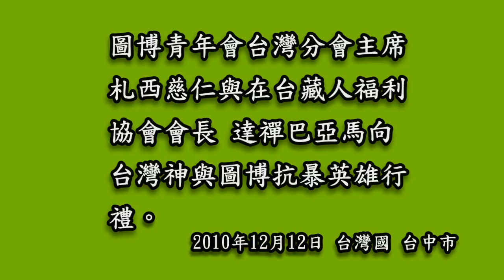01/09 圖博系列影展－失竊的西藏小孩-向台灣神及圖博抗暴英雄鞠躬致敬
轉貼請保留連結

本年度圖博系列影展的最後一場，於12日在台灣大地文教基金會台中總部舉行，影展邀請圖博（西藏）青年會台灣分會主席札西慈仁與在台藏人福利協會會長達禪巴亞馬兩人與會座談，由於是台中地區今年最後一場，加上各大電台全力放送宣傳，因此吸引全場爆滿的觀眾，而札西慈仁與達禪巴亞馬也正在台灣進行「Walk for Tibet 自由圖行」的行腳活動，因此進場時身上還揹著各式的Free Tibet宣傳看板，札西慈仁說這一路上有感受台灣人的熱情，並給參與行腳的圖博同胞相當大的鼓勵。

按照西藏傳統，達賴與班禪兩位喇嘛當中一人圓寂時，由另一人負責轉世認定和教育，就好比太陽與月亮，1995年1月，達賴喇嘛主持「時輪金剛灌頂」大典，同時進行班禪喇嘛轉世確認儀式，經過一連串的占卜過程，六歲的「格登秋吉尼瑪」被選定確認。5月14日，達賴喇嘛宣佈格登秋吉尼瑪是轉世的11世班禪喇嘛，但中共並不承認，5月17日，中共於新華社發表聲明，表示達賴喇嘛的決定係「非法與無效」，並為文對格登秋吉尼瑪和他的父母抹黑，同時將格登秋吉尼瑪從家中帶走，之後，格登秋吉尼瑪同他的家人便"神秘失踪"，從此下落不明，西方媒體稱之為「世上最年幼的政治犯」。同年12月，中共以1792年間，8世達賴喇嘛與清朝─「金瓶掣籤選定轉世活佛」之協定為由，聲稱11世班禪喇嘛必須經由「金瓶掣籤儀式」中決定，宣佈另一名男孩嘉增諾布為11世班禪喇嘛，變成有兩個班禪喇嘛，中共一方面製造一個假的班禪喇嘛，一方面又同時對真正的班禪喇嘛進行洗腦教育，兩種方法同步進行。

影片中致力於南非廢除種族隔離政策的諾貝爾和平獎得主德斯蒙德．圖圖黑人主教，末道：「Do something now!(做一點事！)，正義一定會發生」鼓勵世人要去為自由、民主、人權盡一份心力，今日的圖博，因為人民對於自己的信仰堅定不動搖，所以還能不被入侵已五十餘年的中國赤化，幾位前和平獎得主前仆後繼為全人類的和平謀福祉，相信未來將有更多這樣的人，不斷不斷地為世界和平在延續。

座談會中札西慈仁與達禪巴亞馬也談到了這次Walk for Tibet 在台灣的活動，並希望大家聲援，札西慈仁也聊到了2008年他在日本長野抗議北京奧運聖火而遭日本警方逮捕的事，他很感謝當時的駐日代表許世楷大使對他的全程照顧。台下的觀眾，對於圖博與與來賓踴躍發言討論熱烈，表示台灣人民於對當前與圖博所面臨政治困境同感憂心，其中有網友問到：「他曾問過在台的圖博人支不支持台灣獨立？」結果那位圖博人回答否定，而這位網友則認為：「你不支持台灣獨立，那我就不支持圖博獨立」，札西慈仁表示：「他如果誇口說全藏人都支持台灣獨立，那也沒用，但至少他們在座兩個都支持台灣獨立，他們比台北的一些台灣人更像台灣人，而聲援Free Tibet這並不是一種買賣式的交易，需要找有利自己的方式才去支持對方，就好像愛情一樣，不是一種利益交換，而是自己全心全意地付出」。

札西慈仁也是一名歌曲創作者，主持人請他表演一段他的創作，歌曲大意是描述對故鄉親人的思念。這兩位來賓不論是談話或是歌唱，都自然地流露出來自遼闊土地高原的真性情，純真、自然，想說什麼就說什麼，想掉眼淚就掉眼淚，毫不刻意，因此也總是數度讓台下觀眾為之感動。這是一場極溫馨感性的座談會，不以悲情為訴求，不以血流成河來威嚇世人，而是在教育我們，人類追求世界和平，應是人民藉著宗教信仰的慈悲化做挺身出來捍衛自己家園的道德勇氣。

座談會最後，全場觀眾起立聆聽兩人獻唱西藏國歌，儘管這首歌他們這輩子可能已經唱過上千次，但由於亡國之痛，與全場爆滿台灣人的支持，札西慈仁只唱了幾句就已掩面痛哭，在旁的達禪巴亞馬也強忍淚水，一邊安慰他們同胞，一邊將他最喜愛的西藏國歌唱完，曲畢全場響起 FREE TIBET 的口號，札西慈仁與達禪巴亞馬向全場台灣人致意，感謝今天這麼多人來聲援圖博的議題，他們也將繼續秉持他們堅定的信仰，繼續為圖博的自由、民主、人權走下去，傳承下去。